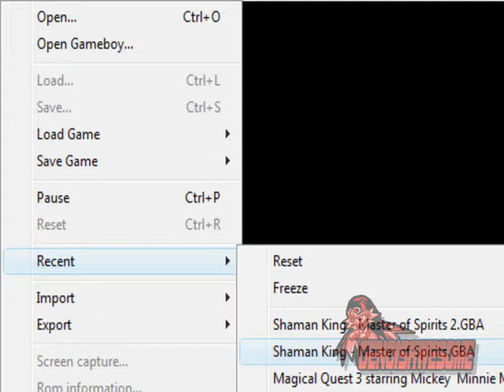Let's Play Shaman King: Master of Spirits - Episode One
First part of my new Let's Play, which will be replacing Final Fantasy Tactics Advanced.  Due to my wonky work schedule, this and Terraria will be recorded and uploaded whenever I have free time.